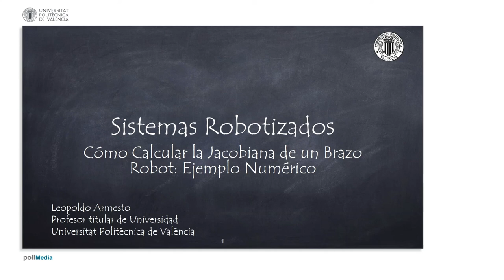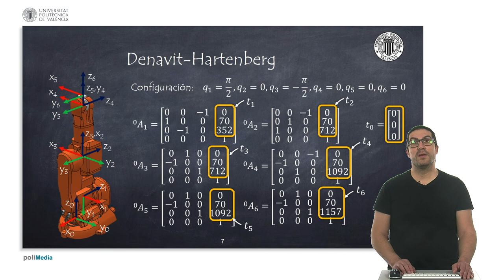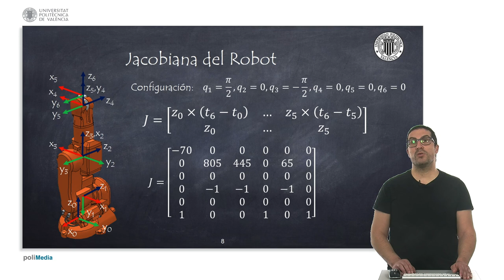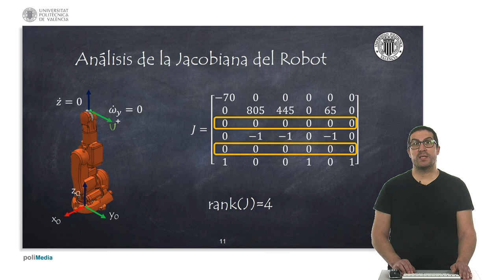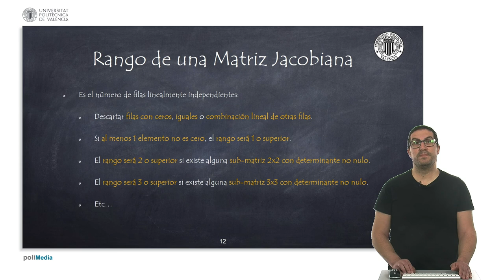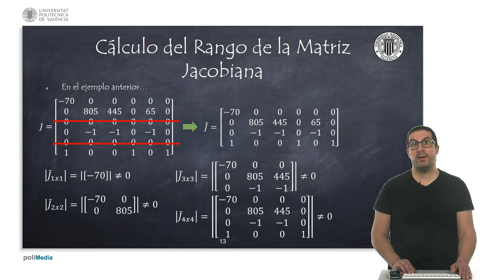Cómo Calcular la Jacobiana de un Brazo Robot: Ejemplo Numérico | Sistemas Robotizados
En este vídeo explico a través de un ejemplo, cómo calcular la matriz Jacobiana de un robot. Si quieres contribuir al desarrollo de este tipo de video tutoriales:

trans=@(t) [eye(3) t;zeros(1,3) 1];
rotx=@(ang) [1 0 0 0;0 cos(ang) -sin(ang) 0;0 sin(ang) cos(ang) 0;0 0 0 1];
rotz=@(ang) [cos(ang) -sin(ang) 0 0;sin(ang) cos(ang) 0 0;0 0 1 0;0 0 0 1];
DHR=@(q,p) rotz(q(1)+p(1))*trans([0;0;p(2)])*trans([p(3);0;0])*rotx(p(4));

A01=DHR(pi/2,[0;352;70;-pi/2]);
A12=DHR(0,[-pi/2;0;360;0]);
A23=DHR(-pi/2,[0;0;0;-pi/2]);
A34=DHR(0,[0;380;0;pi/2]);
A45=DHR(0,[0;0;0;-pi/2]);
A56=DHR(0,[0;65;0;0]);

A02=A01*A12;
A03=A02*A23;
A04=A03*A34;
A05=A04*A45;
A06=A05*A56;

z0=[0;0;1];
z1=A01(1:3,3);
t1=A01(1:3,4);
z2=A02(1:3,3);
t2=A02(1:3,4);
z3=A03(1:3,3);
t3=A03(1:3,4);
z4=A04(1:3,3);
t4=A04(1:3,4);
z5=A05(1:3,3);
t5=A05(1:3,4);
t6=A06(1:3,4);

J=[cross(z0,t6) cross(z1,t6-t1) cross(z2,t6-t2) cross(z3,t6-t3) cross(z4,t6-t4) cross(z5,t6-t5);z0 z1 z2 z3 z4 z5]

Este vídeo forma parte de un conjunto de video tutoriales usados en asignaturas de robótica de la Universitat Politècnica de València.